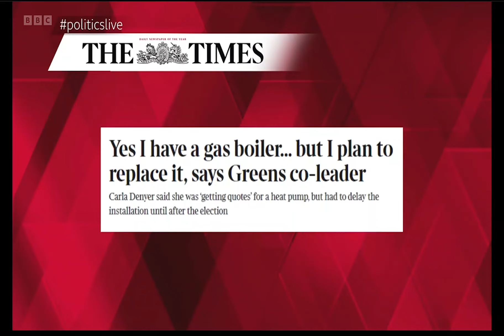BBC Politics discuss the power system & Renewable Energy with Sugandha Srivastav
Sugandha Srivastav of INET Oxford sparks discussion in the BBC Politics Live Studio on the power system and renewable energy

Host Jo Coburn leads the discussion with Preet Kaur Gill MP, Henry Hill, Luke Evans MP & Carla Denyer MP on 16 July 2024.

After innovation comes policy - how can we ensure the power system decarbonises by 2030? Hear Sugandha speaking live at the BBC Politics on the need for transmission, battery storage and demand side response to achieve these new goals.